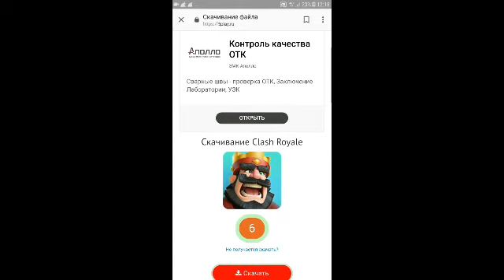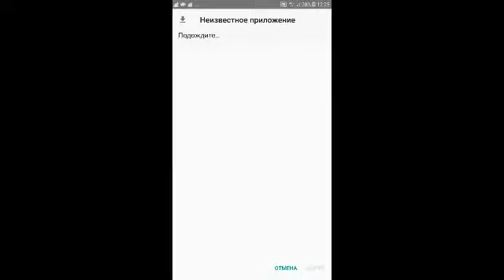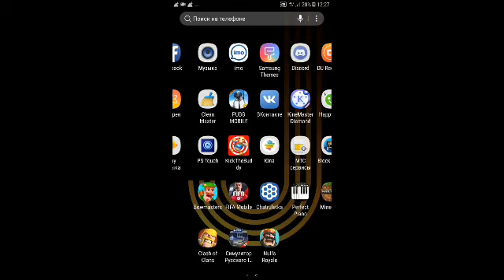Как скачать взломанный Clash Royale для 2.3.2